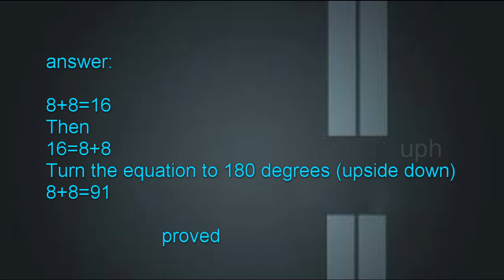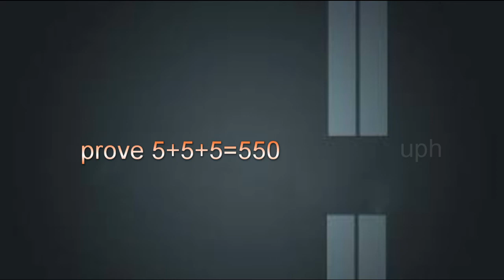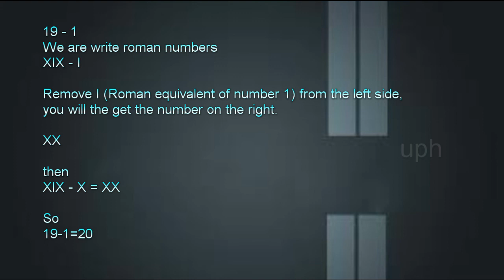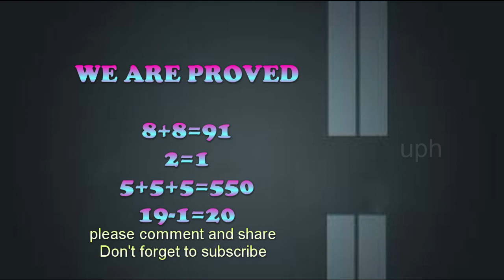LOGIC IS BACK II LOGICS II EPISODE2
Logic (from the Ancient Greek: λογική, logikḗ[1]), originally meaning "the word" or "what is spoken" (but coming to mean "thought" or "reason"), is generally held to consist of the systematic study of the form of arguments. A valid argument is one where there is a specific relation of logical support between the assumptions of the argument and its conclusion. (In ordinary discourse, the conclusion of such an argument may be signified by words like therefore, hence, ergo and so on.)

There is no universal agreement as to the exact scope and subject matter of logic (see § Rival conceptions, below), but it has traditionally included the classification of arguments, the systematic exposition of the 'logical form' common to all valid arguments, the study of inference, including fallacies, and the study of semantics, including paradoxes. Historically, logic has been studied in philosophy (since ancient times) and mathematics (since the mid-1800s), and recently logic has been studied in computer science, linguistics, psychology, and other fields.